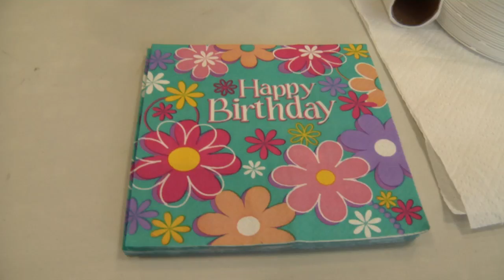Happy Birthday: October 2017